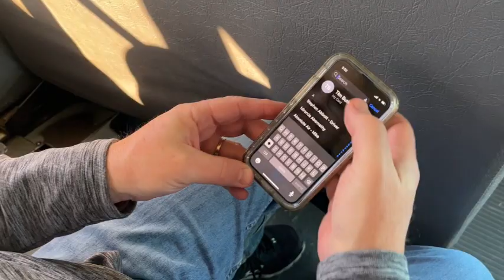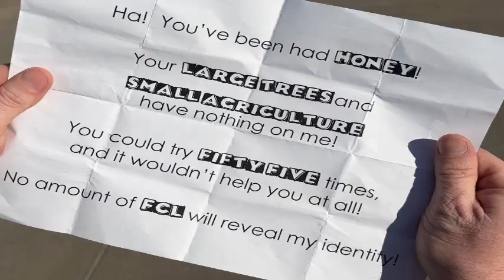CLUE: Missions Edition - Episode 3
The cryptic note has led the sleuths to the KISD transportation office where Tim and his crooked CDL practices have guilty written all over his face.